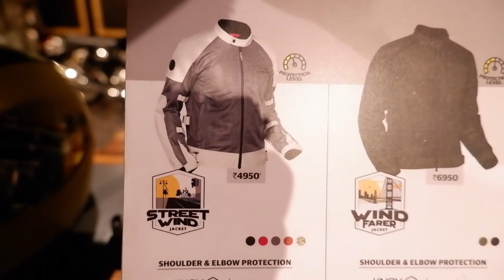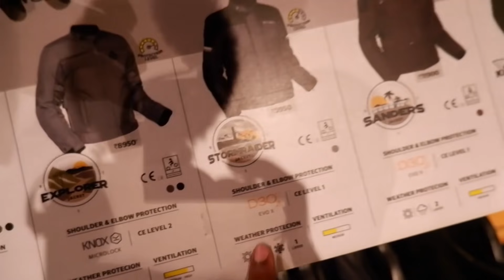Bye to Royal Enfield GT! Welcome Dream Bike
Stuff that I use: